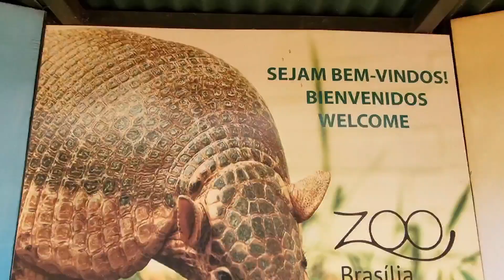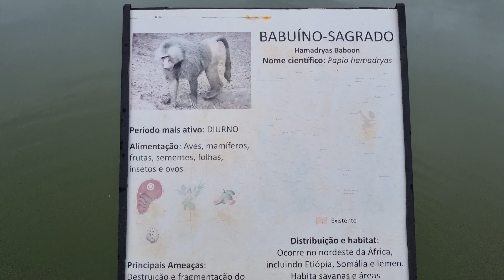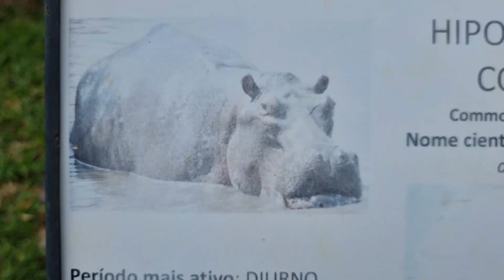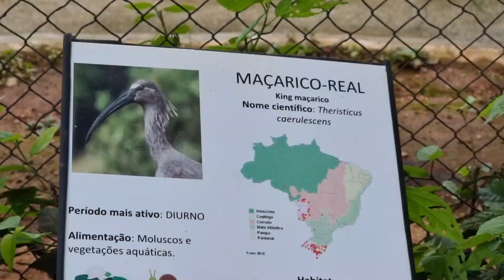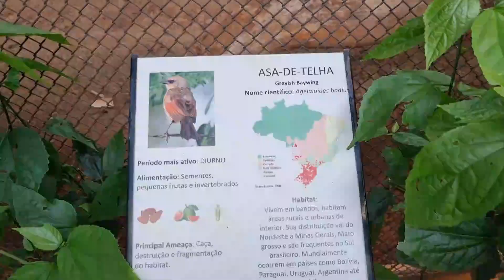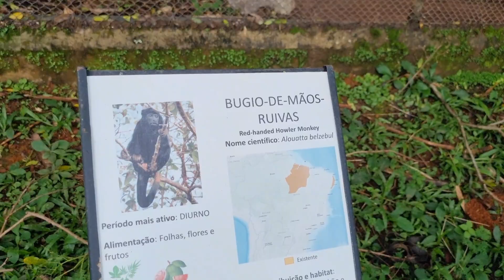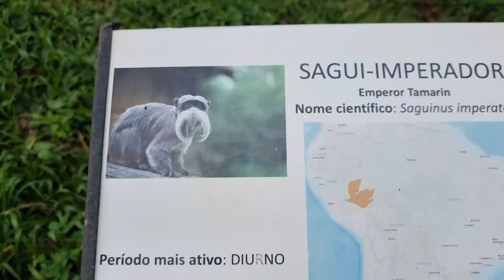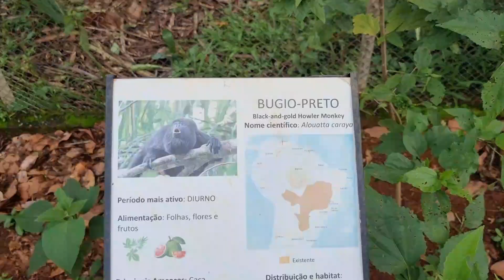Zoológico Brasileiro (Brazilian Zoo)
Veja nesse vídeo animais de um Zoológico Brasileiro, localizado em Brasília, Distrito Federal.
See in this video animals of a Brazilian Zoo, located in Brasilia, Federal District.